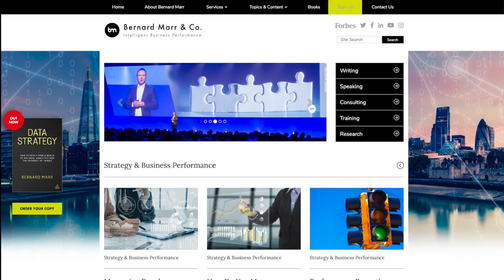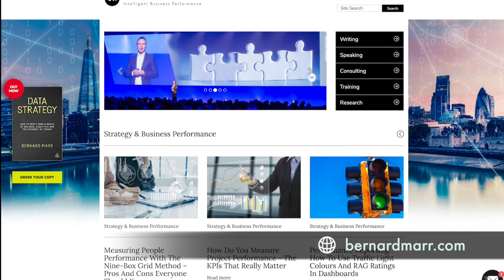Wow: Artificial Intelligence In Your Toilet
In this video I talk about the latest intelligent toilet by Kohler - it uses AI to incorporate voice control and has features such as speakers, heated seat, dryer and more.